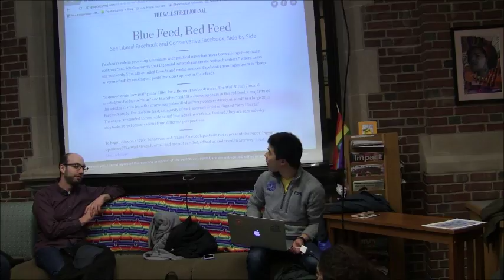The Role of the Free Press in Preserving Democracy - March 6 Teach-In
Title: The Role of the Free Press in Preserving Democracy
Leader: Sarah Sakha
Description: This teach-in will be twofold in its purpose: 1) to facilitate a discussion on how to champion and protect the free press during a time in which its access and reach are actively curtailed; and 2) to lead a short workshop on best practices for media consumption and dissemination, during which we can provide some tools to be a more self-aware, active consumer and citizen.